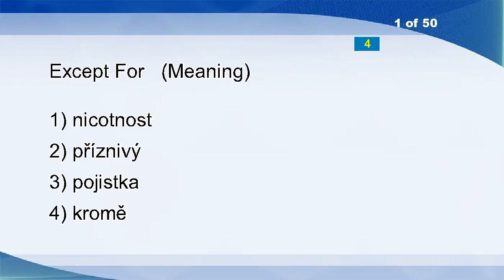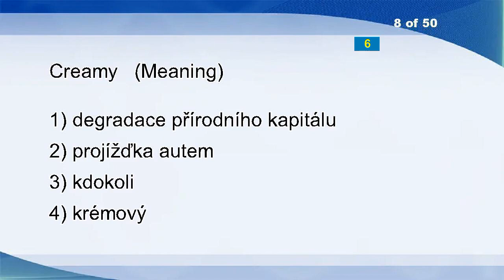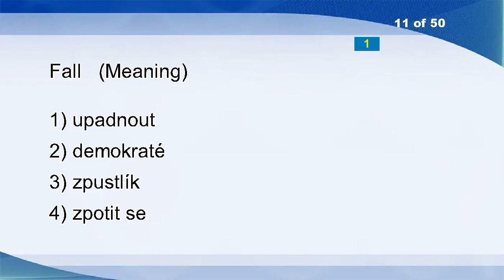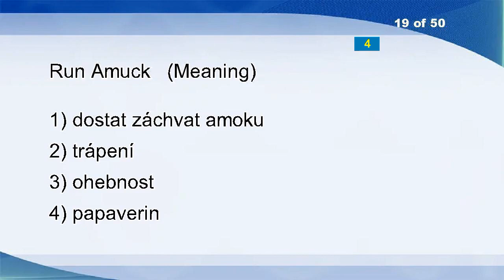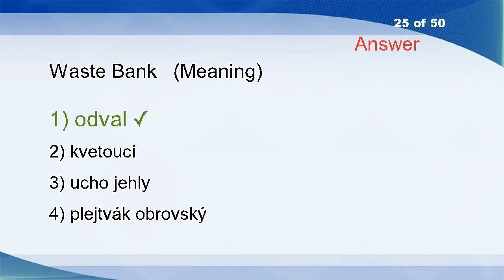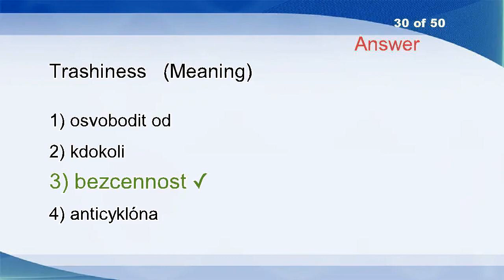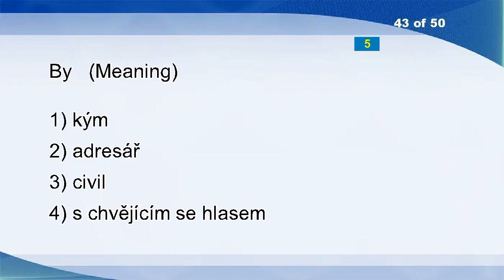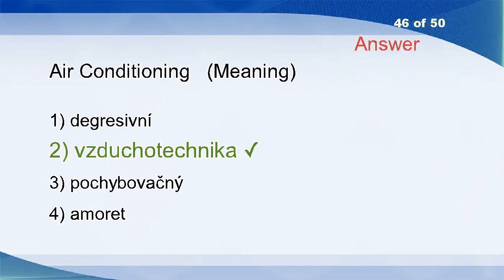English Czech Vocabulary Word Power Test 2387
Except For
Spends
Populate
Delivery Truck
Absolute Advantage
Rod
Unsubtly
Creamy
Entrance Examination
Contracted
Fall
Uncomfortableness
Jittering
Exceedingly
Particles
Markedly
Capital Deepening
Offset
Run Amuck
Incomers
Neutralizer
Abundant In St.
Conducted
Bachelorhood
Waste Bank
Malleability
Twist
Flub
Districts
Trashiness
Molten
Account For
A Good While
Conform
Privatised
Mechanician
Worry
Consider
Juiciest
Intermittently
Java
Muck Up
By
Fender
Diligently
Air Conditioning
Double
Bizarreness
Choreograph
Pile